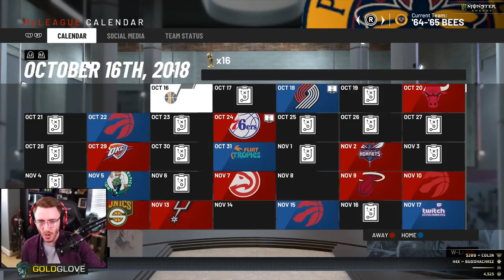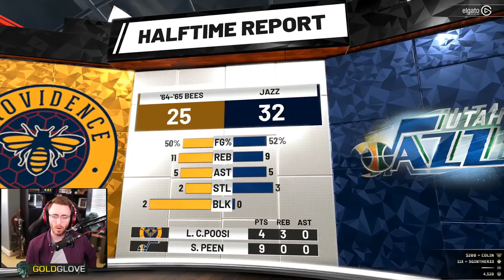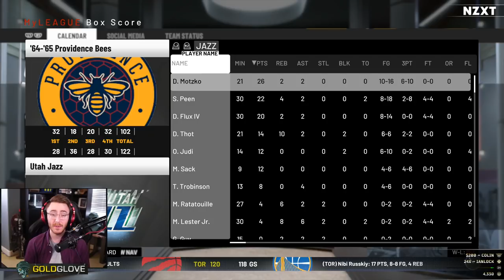NBA 2K19 'GGBA' Season 2 Fantasy League - "Bees vs Jazz" - Part 2 (CUSTOM myLEAGUE)